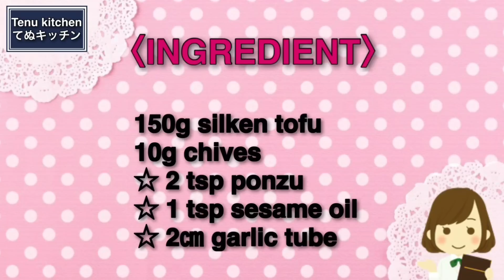【ただ混ぜてかけるだけでやみつき確定です！】これからの時期にリピート間違いなし！『ニラだれ冷奴』の作り方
Amazonのページはこちらから↓

▽〝ニラだれ冷奴〟の詳しいレシピはこちらのブログから♪

【ニラだれ冷奴】
今日は、混ぜてお豆腐にかけるだけの『ニラだれ冷奴』を作りました！
ニラに簡単な調味料を混ぜるだけで、めっちゃ美味しく仕上がります！ニラの風味が美味しくてニラが好きな方にぜひ作って欲しい一品！
だんだん冷奴が美味しくなる時期なので、ぜひぜひお試しください♪

絹豆腐 150g
ニラ 10g
☆ポン酢 小さじ2

【chilled tofu with leek sauce】
Today I made "chilled tofu with leek sauce" that you just mix and pour over tofu!
Just mix chives with some simple seasonings and it turns out so delicious! The flavor of chives is delicious, and I highly recommend making this dish for those who love chives!
It's the time of year when chilled tofu becomes more and more delicious, so please give it a try!

〈INGREDIENT〉For1
150 g silken tofu
10 g chives
2 teaspoons ponzu vinegar
1 teaspoon sesame oil
2cm garlic tube